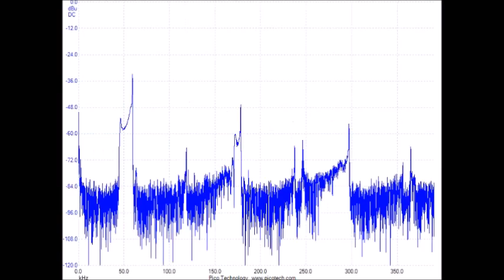超音波発振計測解析システム（超音波テスター Ultrasonic tester）